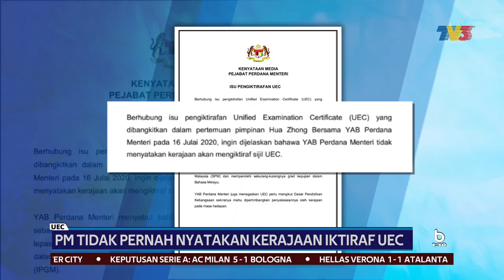UEC | PM Tak Pernah Nyatakan Kerajaan Iktiraf UEC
Perdana Menteri tidak pernah menyatakan kerajaan akan mengiktiraf Sijil Peperiksaan Bersepadu (UEC), dalam pertemuan beliau bersama Pimpinan Persekutuan Persatuan Cina Malaysia pada 16 Julai lalu.